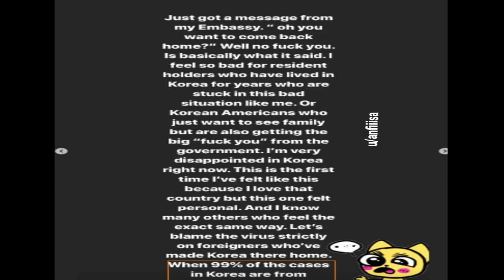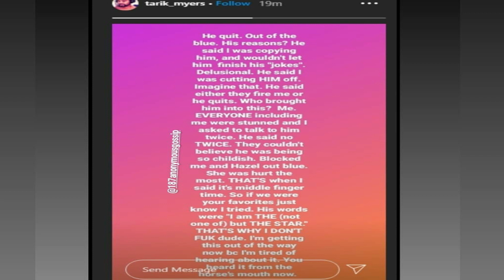Deavan Clegg 90 Day Fiance pissed her and Jihoon are separated + Tarik reveals the truth about Dean!